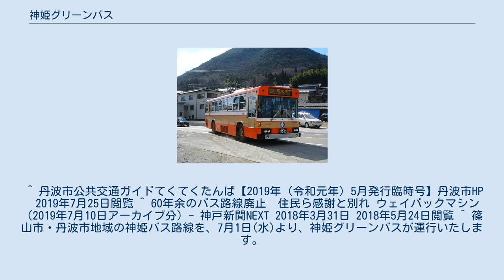神姫グリーンバス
神姫グリーンバス株式会社（しんきグリーンバス）は、神姫バスの子会社。
乗合バス、貸切バスの運行、自家用バスの運転保守管理及び旅行代理業を営む。
 神姫バスの路線網から兵庫県神崎郡神崎町・大河内町（現・神河町）及び朝来郡生野町（現・朝来市）の事業を分離し、それまでの粟賀営業所を引き継ぐ形で1997年10月1日に設立された。
本社は兵庫県神崎郡神河町中村39-1。
　　 2009年7月1日より篠山市（現在の丹波篠山市）・丹波市地域の神姫バス三田営業所篠山出張所、2012年10月1日より西脇市・多可町地域の神姫バス西脇営業所の路線をそれぞれ譲受して自社路線となった。
このため3営業エリアはそれぞれ独立しており、これらを結ぶ路線は運行されていない。
 また、神姫バスから姫路営業所北条出張所の管理を受託している。
 （ ）内は営業所・出張所の略号。
 柏原新町バス停前。
2021年4月1日開設。
 （過去に存在した柏原車庫とは別の場所） 神河町内・朝来市内 神河町内は全路線が神河町コミュニティバスとして1乗車200円均一で運行されており、1日乗り放題パスポートも400円で販売されている。
 親会社である神姫バスは福崎駅前 - 神崎総合病院・粟賀の系統で神姫グリーンバスと接続していたが、2010年末で運行を休止している。
 市川町コミュニティバス 全路線が市川町コミュニティバスとして1乗車100円均一で運行されている。
 神崎総合病院－鶴居－神崎－甘地駅－市川町役場－河内口－寺家－リフレッシュパーク市川－河内口 神崎総合病院－鶴居－神崎公民館－甘地駅－市川町役場－御舟坂下－浅野－法雲寺 この他、朝来市よりコミュニティバス「アコバス」の一部路線の運行を受託している。
詳細は当該項を参照。
 神姫バス西脇営業所を参照。
 現行路線 公会堂前バス停に停車中の清水寺行き この他に、丹波篠山市よりコミュニティバス「コミバスハートラン」の運行を受託、篠山エリア臨時バスや彼岸・盆・大型連休・年末年始に運行される柏原駅～石生駅～関西記念墓園急行バスも担当している。
 廃止路線 神姫バスは2006年にICカード乗車券『NicoPa』が導入されたが、神姫グリーンバスではこれまで導入が見送られた。
しかし、先述の通り2009年7月に篠山市・丹波市地域路線が、2012年10月に西脇市・多可町地域路線が、それぞれ本体から同社に移譲されたことに伴ってNicoPaが利用できるようになった。
 なお、粟賀営業所管内ではNicopa・ICOCAなどのICカード乗車券は一切使用できない。
 ^ ウエスト神姫国税庁法人番号公表サイト ^ a b “西脇市・多可町、及びその周辺地区発着の一部神姫バス路線を平成24年10月1日(月)より神姫グリーンバスが運行いたします。 (PDF)”. 神姫バス. 2013年3月16日閲覧。
 ^ a b 丹波篠山市のスクールバス混乗で運行される。
 ^ 丹波市公共交通ガイドてくてくたんば【2019年（令和元年）5月発行臨時号】丹波市HP　2019年7月25日閲覧 ^ 60年余のバス路線廃止　住民ら感謝と別れ ウェイバックマシン（2019年7月10日アーカイブ分）- 神戸新聞NEXT 2018年3月31日 2018年5月24日閲覧 ^ 篠山市・丹波市地域の神姫バス路線を、7月1日(水)より、神姫グリーンバスが運行いたします。
(PDF)